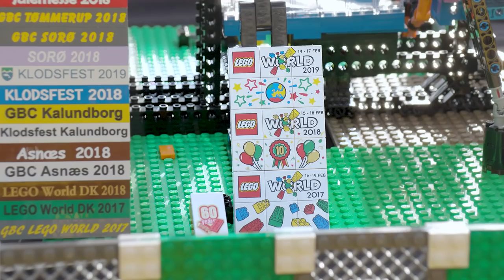Longest LEGO GBC In The World! Awesome LEGO Ball Run | LEGO World Copenhagen February 2020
There’s ball runs and then there’s epic LEGO Ball runs! Check out this massive LEGO Great Ball Contraption (GBC) form LEGO World Copenhagen 2020. Made of over 200,000 elements and 299 modules, this LEGO ball run is the longest in the world!

This fantastic build was created by Maico Arts, Ben Jonkman, Klaus Hansen, Vibeke Brogård, Brian Soholm Larsen, B@rt, and Andreas Engelmartin